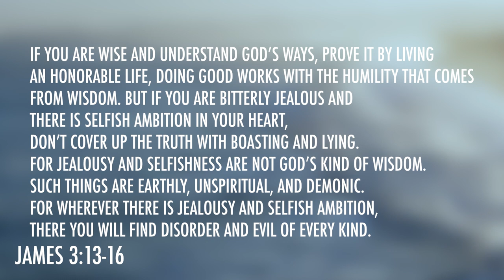1 Samuel 18 | Daily in the Word | Pastor Todd Giampietro